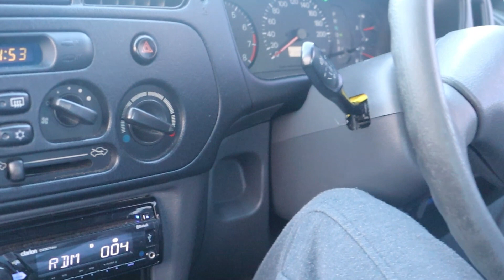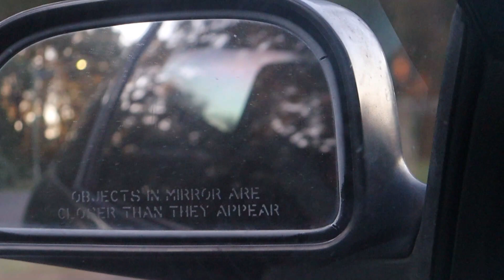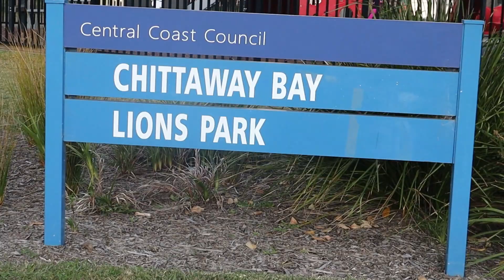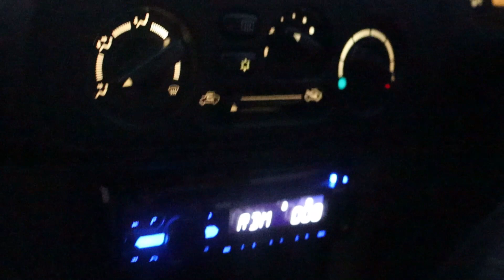How to explore Australia / Bacho ne kiya kmaal / vlog me lgaya tadka😮